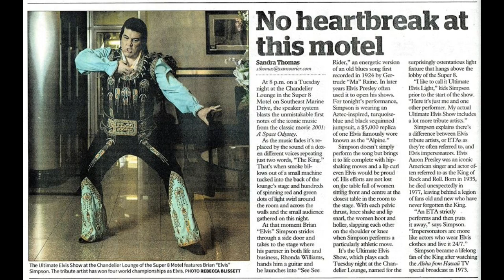ELVIS AT 8 - If Everyday Was Like Christmas - 12.22.2015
Elvis At 8 - Live at the Chandelier Lounge - Tuesday's at 8pm - $5 Cover at the door!